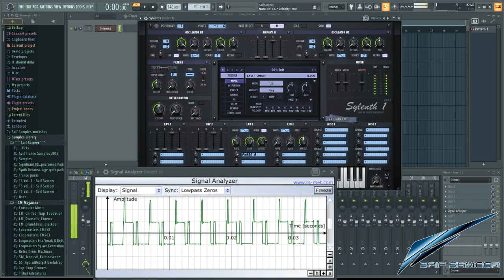Sylenth1 PWM trick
Pulse Width Modulation on Sylenth1